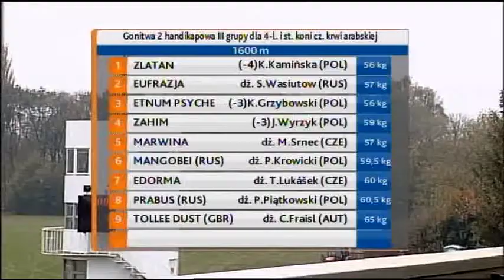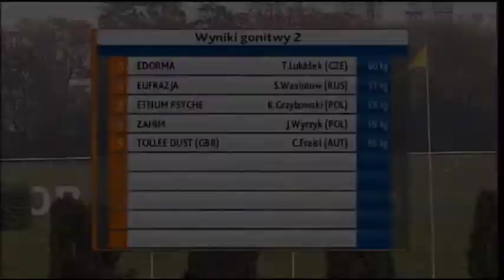25.10.2014 (D46; G2; tor:3,4 ; 1°C)